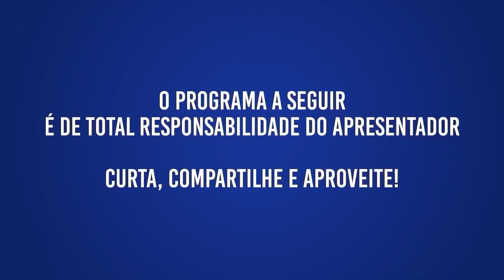Pauta Social entrevista com: Bruna Benevenutti#51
O Programa Pauta Social abordará semanalmente diversas questões sociais, trabalhos de entidades, ações sociais da nossa comunidade e a responsabilidade social das nossas empresas. Nesta semana teremos a participação de Bruna Benevenutti, Maestrina Banda São Pedro